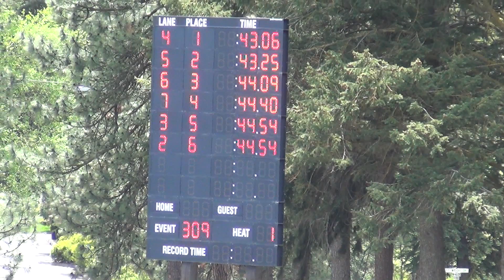2017 GSL 4A District Meet - Boys 4x100m Relay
1. Mead 43.06
2. Joel Ferris 43.25
3. Central Valley 44.09
4. Lewis and Clark 44.54
5. University 44.54
DQ Gonzaga Prep